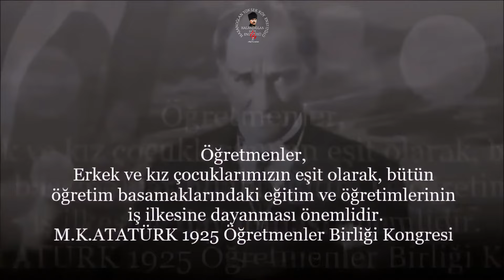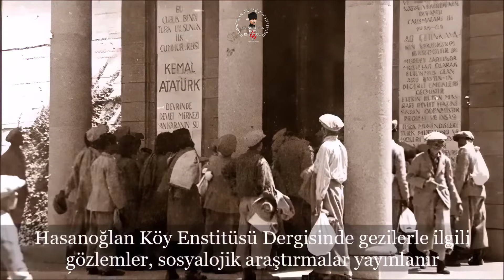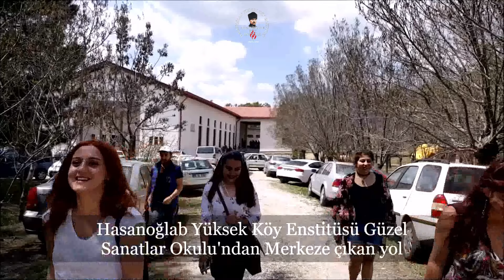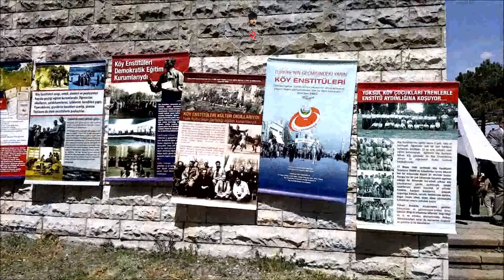Anekdotlarla Ankara Hasanoğlan Köy Enstitüsü'nün Kuruluş Belgeseli 1941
Anekdotlarla Ankara Hasanoğlan Köy Enstitüsü'nün Kuruluşu 1941 | Hasanoğlan Köy Enstitüsü'nden Bugüne Kalanlar
Köy Enstitülerini önemli kılan, bu okullarda uygulanan eğitim öğretim sistemidir!
- Eğitim üretim içindir.
- İş içinde iş için eğitim.
- Sanat eğitimi.
- Yaparak yaşayarak öğrenmek.
- Öğrenirken üretmek.
10 Temmuz 1941 günü Hasanoğlan Köy Enstitüsü'nün temeline ilk kazmayı, İlköğretim Genel Müdür Yardımcısı Ferit Oğuz Bayır vurur.
Devletin verdiği çorak, kıraç arazi üzerine 80 bina yapılacaktır.
Kum, çimento, tuğla , kireç, kiremit, kereste devlet müesseselerinden temin edilecek, kerpiç dökümü ve binaların işçiliği öğrenciler ve öğretmenler tarafından yapılacaktı.
İnşaatlar başladı. İnşaat alanında arı gibi çalışan idareciler ve öğrencilere bakıp;
- Bu bebeler mi inşaat yapacak?
Diyerek şüphelerini dile getirin Hasanoğlan Halkı, daha ilk aylar içinde şüphelerinden sıyrılarak ''bebelerin'' neleri yapmaya kadir olduğunu görecek hem öğretmenlerle hem öğrencilerle daha yakın ilişki kuracaklardır...

Kaynak: Mustafa Güneri Hasanoğlan Köy Enstitüsü Yapı Sanat Başı
Seslendiren: Kadir Tanrıkulu
İçerik hazırlama, düzenleme: AkifTanrıkulu
00:36 Hasanoğlan Köy Enstitüsü'nün Kuruluşu 1941
36:48 Hasanoğlan Köy Enstitüsü'nden Bugüne Kalanlar